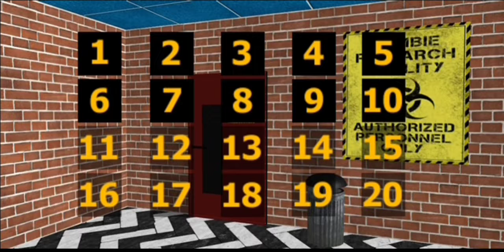Zombie Evil Horror 5 - City Of Decay. Level 10-11 Full gameplay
Evil is wiping out this city, everything is in decline.

Zombie Evil Horror 5 - City Of Decay
Before traveling my father said son I want you to take care of this city! Your mission is to protect her at any price! I said more father, look, this city is dead, people are gone, there is no one on the street, everything is in decay.
He said that while we have hope, we must fight!
And I said okay, Dad, I will do anything to protect this city!